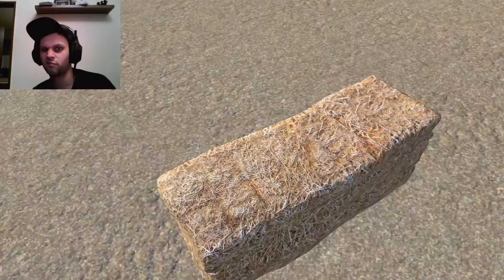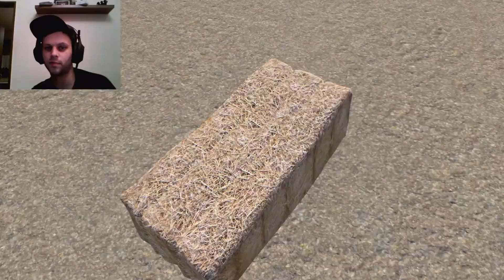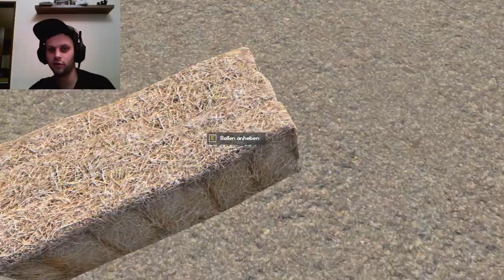Farmer's Dynasty #10 Die teure Welt der Traktoren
Farmer's Dynasty German Gameplay